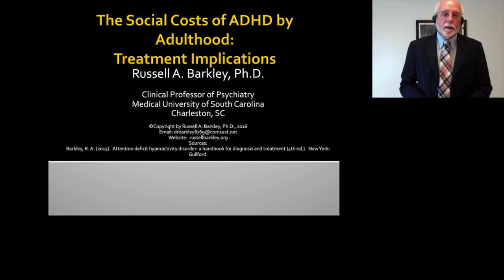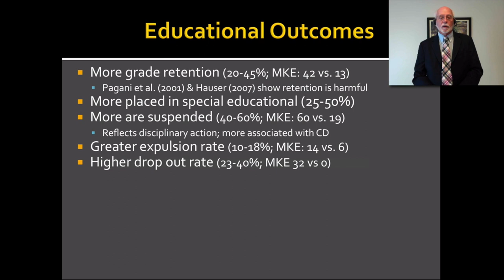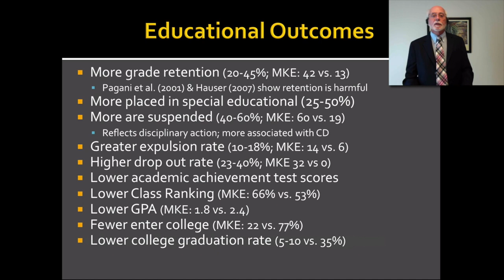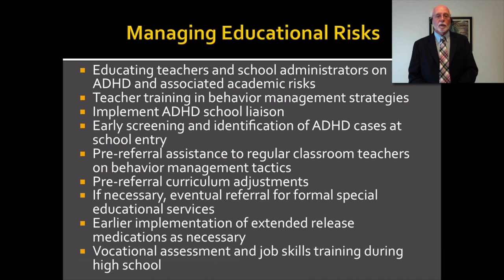The Social Costs of ADHD | Professor Russell Barkley | Part 1: Educational outcomes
This was recorded on the 20th October 2016. Our sincere thanks to Professor Russell Barkley for allowing us to upload this to our channel.

- Alex Wolstencroft
- Francis Waters
- Sally Waters
- Kerim Jaspersen
- Adrian Lamb

The Adult ADHD channel was formed when the five of us met at the Leeds Adult ADHD support group in September 2018. Four of us have ADHD (Alex, Francis, Kerim and Adrian) and Sally is married to Francis, so she became an expert out of necessity.

We believe there is less support and information available for adult ADHD compared with the diagnosis and management of ADHD in  children. No two people with ADHD are the same. However, we share familiar frustrations, missed opportunities, and struggles.

We want to show a variety of perspectives about what it's like to have ADHD as an adult. We also want to support adults who suspect they may have ADHD or have a confirmed ADHD diagnosis, whether recent or from 20 years ago.

ADHD stands for Attention Deficit Hyperactivity Disorder. It's not a great name - ideally it would be called Executive Function Disorder.

Executive functions are “a set of processes that all have to do with managing oneself and one's resources in order to achieve a goal.” (Source

Executive functions include:

- Inhibition of impulses
- Shifting your thinking flexibly from one situation to another
- Controlling emotions
- Initiating a task
- Planning
- Self-monitoring

CREDITS

Logo and intro graphics by Kerim Jaspersen.